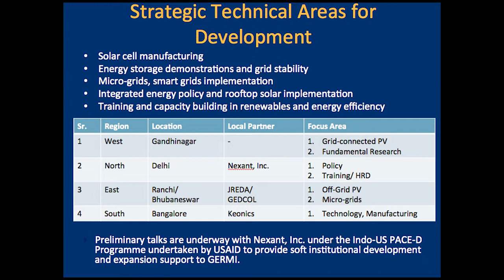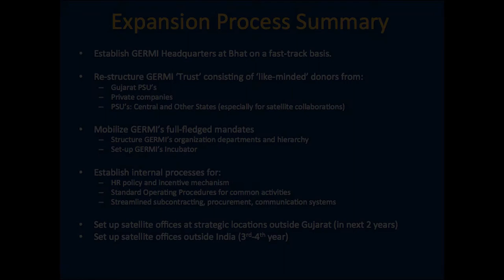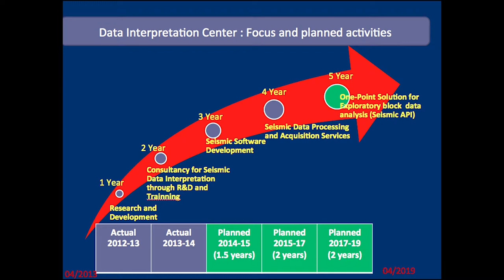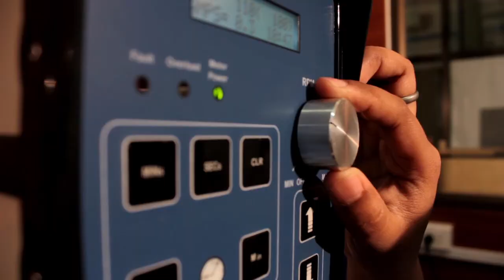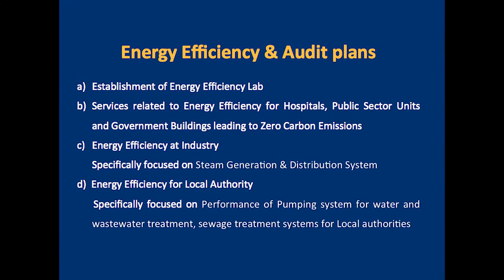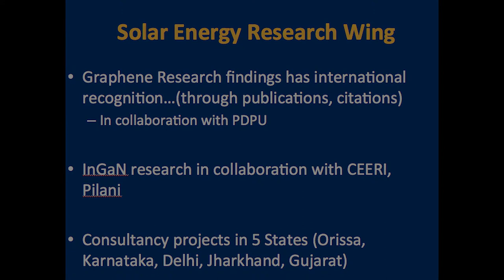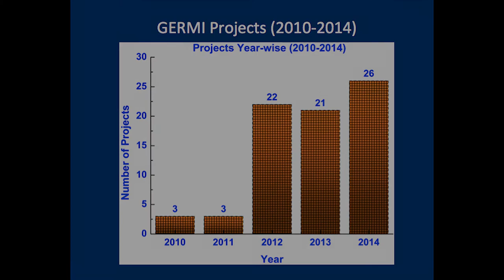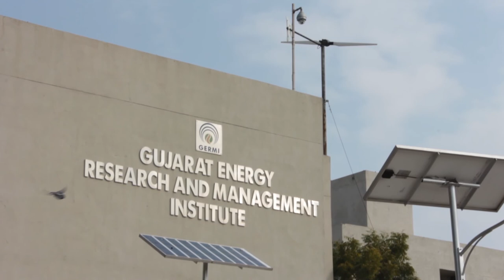Corporate Video GERMI| Sorted Boy Films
Gujarat Energy Research & Management Institute (GERMI) is a center of excellence in industry learning and has set up to develop human resource assets to cater to the petroleum and allied energy sectors, improve knowledge base of policy makers and technologists and provide a competitive edge to leaders to compete in the global arena.

GERMI promoted by Gujarat State Petroleum Corporation Ltd. (A Govt. of Gujarat Undertaking). GSPC is a fully integrated energy company having a presence in various operations like Exploration & Production, Transportation of Gas, and Power Generation, IT services. It is one of the fastest growing state owned companies and has excellent support from Gujarat Govt. as well as from Central Govt.